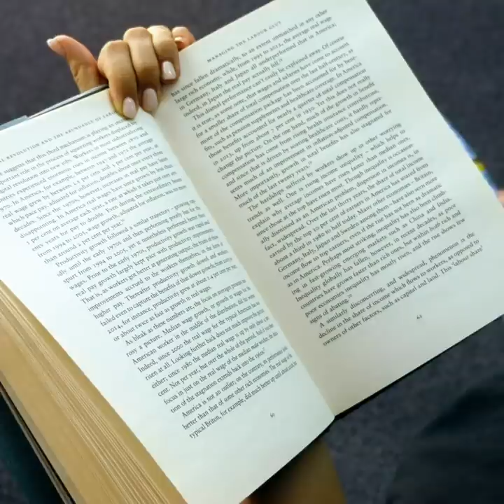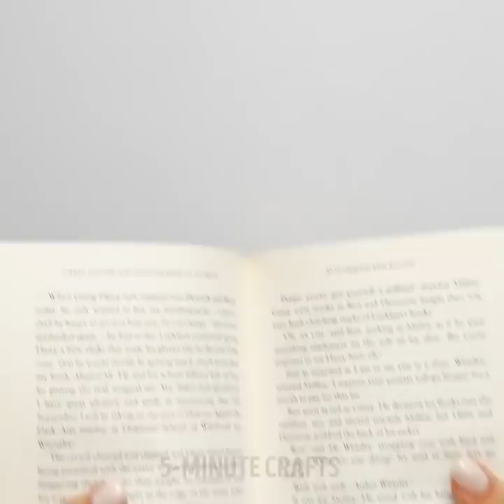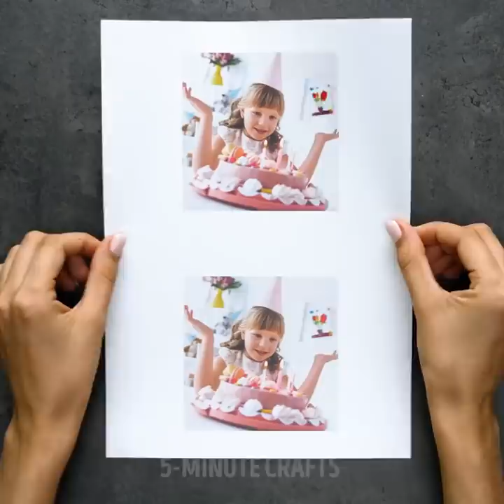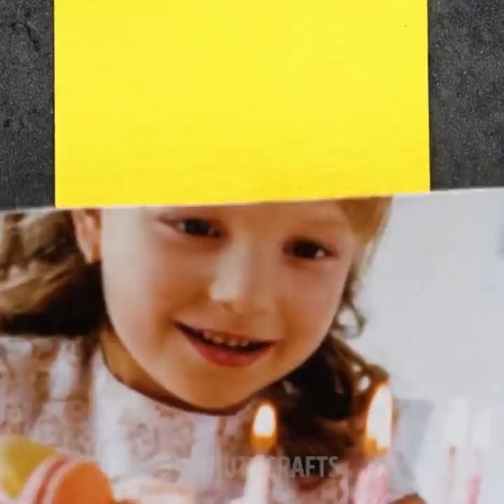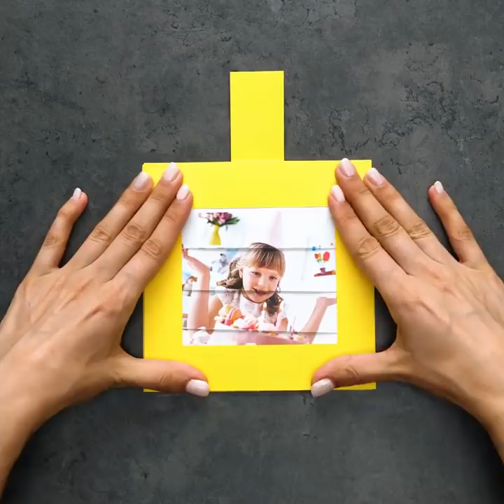39 BRILLIANT HACKS YOU SHOULD TRY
FANTASTIC HACKS YOU'LL LOVE

Sometimes the brightest and most creative ideas come to mind quite easily! The trick is to try out different hacks and crafts until you find your favorite ones. Today we’re going to show you many, many fantastic hack and ideas you need to try. For starters, we’re going to show you how to make a tissue dispenser shaped like a unicorn. Who would’ve thought it could be soooo simple?  Right after that we’re going to show you how to make a super cute love necklace. It’s ideal to give it to your special someone or to a friend!

If you sometimes struggle to find the perfect card for someone’s birthday, don’t worry, we’ll show you a cool hack with which you can create your own. You’ll be able to personalize it in any way you like. Also, today we’ll show you how to make a creative plant pot. You’ll learn how to make a wonderful photography cube to put on your desk. Let us know which ideas were your favorite!

TIMESTAMPS:

1:52 – Unicorn tissue dispenser
5:20 – Love necklace
9:34 – Cute birthday card
13:46 – Creative plant pot
15:46 – Photography cube